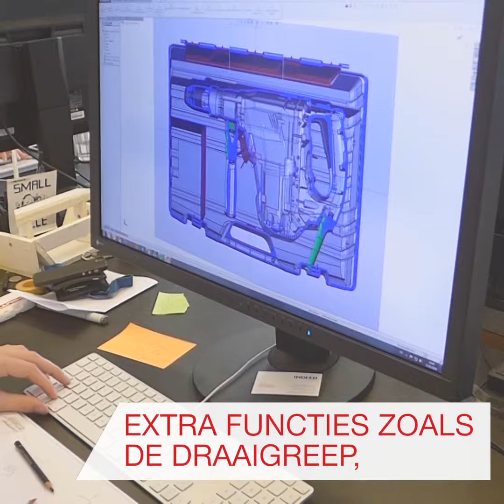Hilti toolbox design square FL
Hilti won de best-in-category Red Dot Design award 2018 en kreeg bijkomende eervolle vermeldingen voor de laatste generatie van zijn merkicoon, de bekende rode gereedschapskoffer.